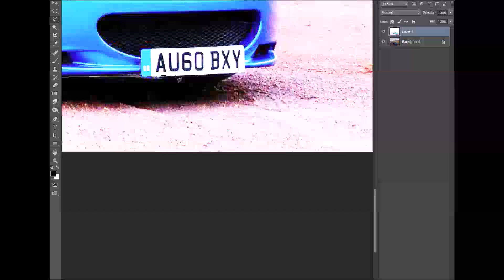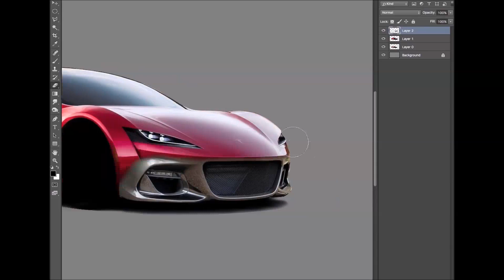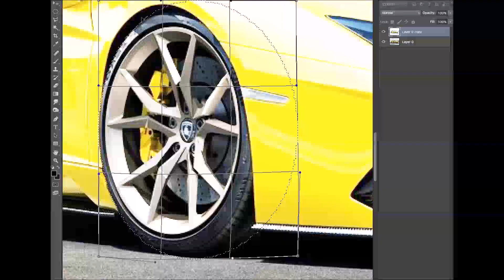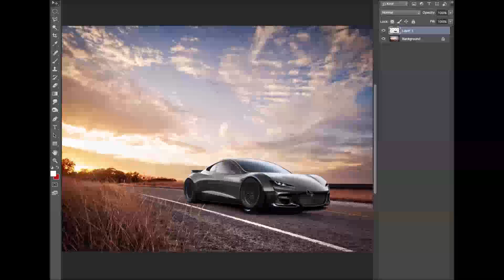Petrol Roadster - Speed art virtual tuning (Photoshop) | CreativeStation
CreativeStation Team